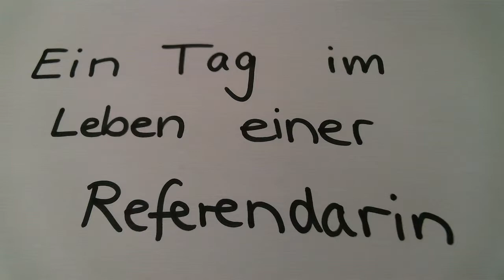Marionette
Wie neue Lehramtsanwärter das Referendariat erwarten...